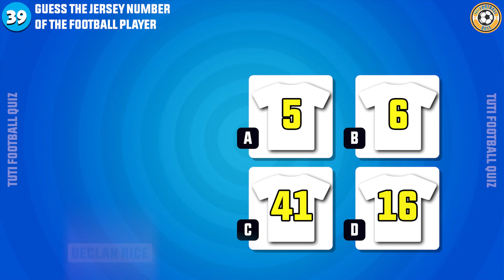GUESS THE JERSEY NUMBER OF THE FOOTBALL PLAYER - ⚽ TUTI FOOTBALL QUIZ 2023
In this quiz, you'll have to Guess The Jersey Number of The Player ⚽ TuTi Football Quiz 2023
Can you guess them correctly?
At the end there's a bonus question, which player is that, ensure to leave your answer in the comment section, also leave a comment on how many questions you got correctly.